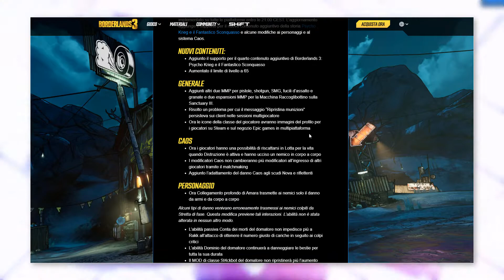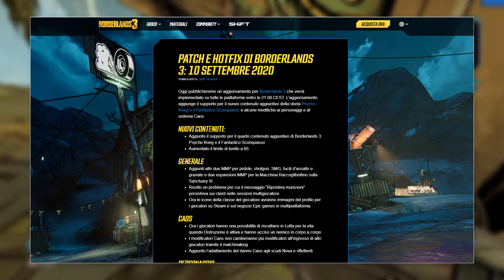PATCH! DLC4 Uscito e LIVELLO MASSIMO 65 | Patch, Hotfix ed Eventi - Borderlands 3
◎ Nel video di oggi, vi spiego cosa hanno cambiato nell'ultima patch, parlo del rilascio del nuovo dlc Psycho Krieg e il Fantastico Sconquasso, e vi spiego l'aumento del livello massimo.